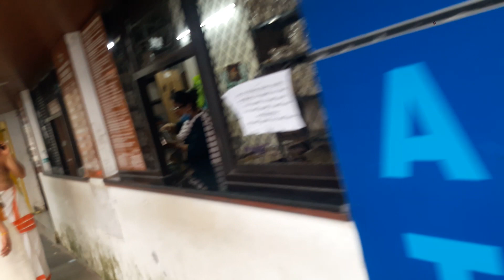Padma Swami Mandir Thiruvananthapuram Kerala